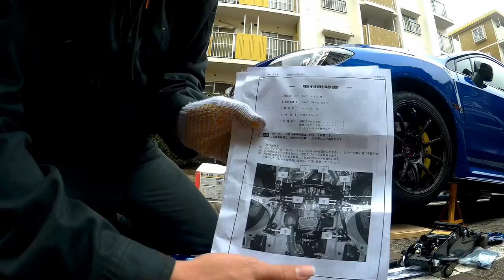CUSCO クロスメンバー 取り付け WRX STI VAB ボディ補強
今回はクスコのクロスメンバー
取り付けしました